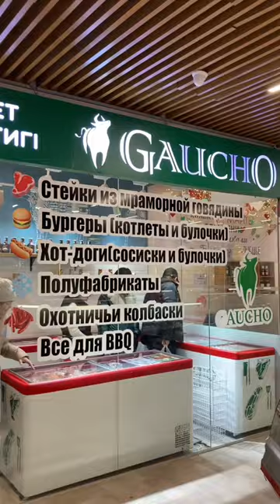АСТАНА. РЫНОК САУРАН. ЧАСТЬ 2